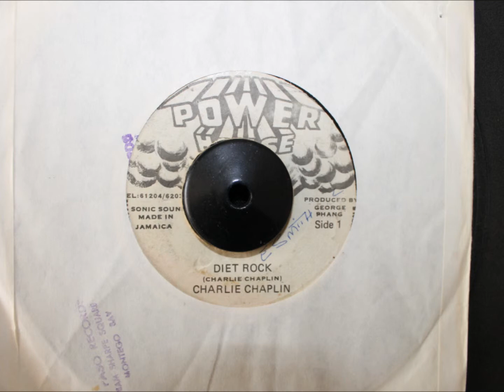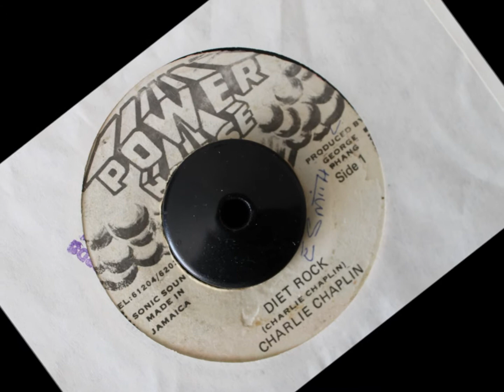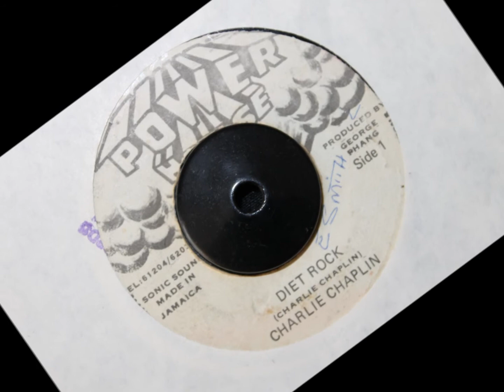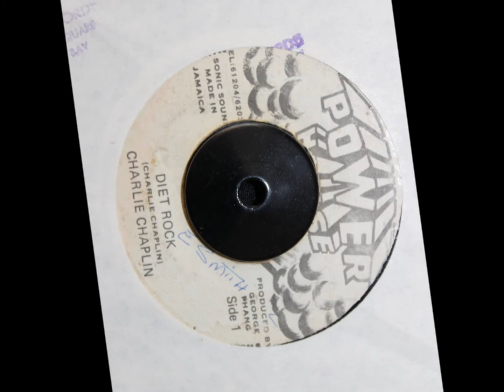CHARLIE CHAPLIN - DIET ROCK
POWER HOUSE - 7 INCH - TALK ABOUT LOVE RIDDIM